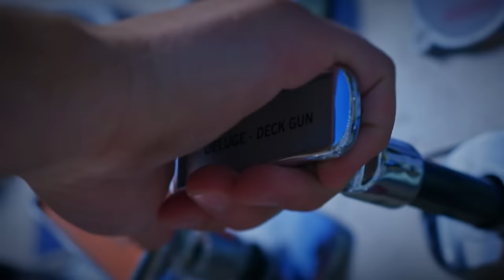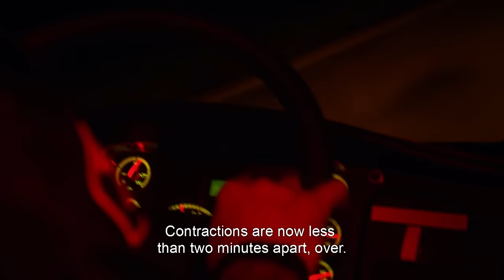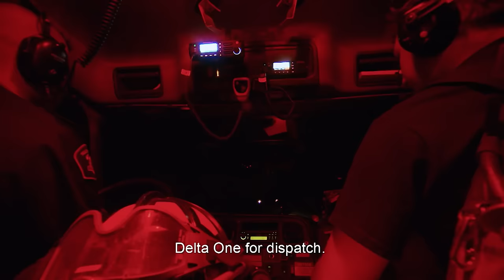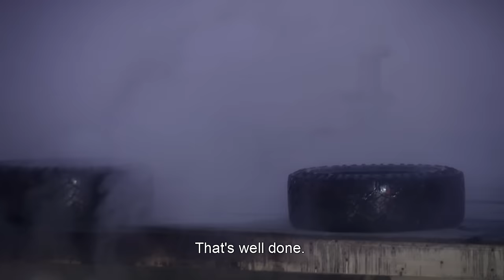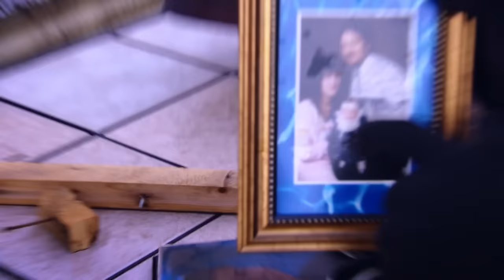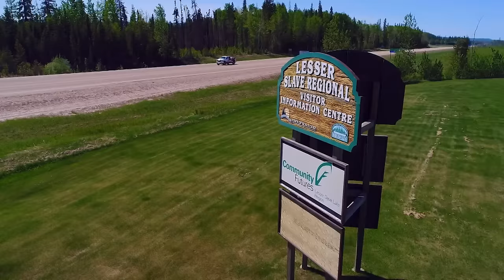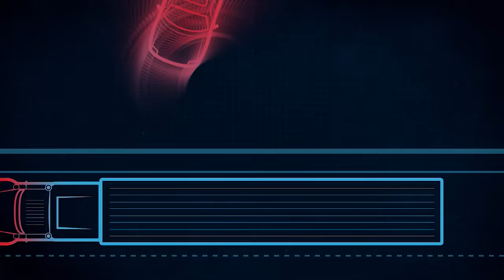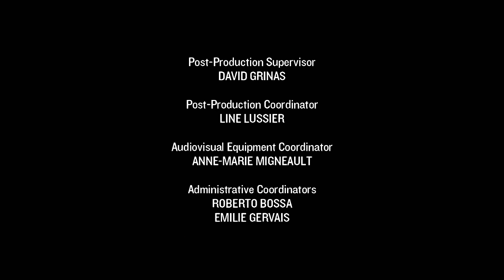Emergency Firefighters Respond To An Out-Of-Control House Fire | Hellfire Heroes | Wonder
Firefighters respond as an elderly woman's home burns to rubble after she makes a narrow escape, losing all of her cherished possessions in the ashes.

Follow real Fire Fighters through their lives as they deal with death, destruction and blazing fires.